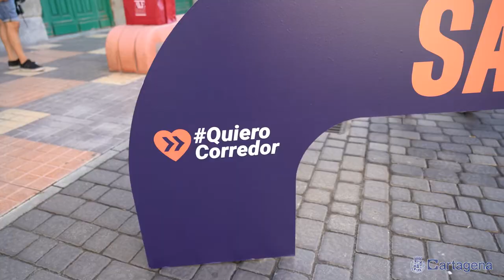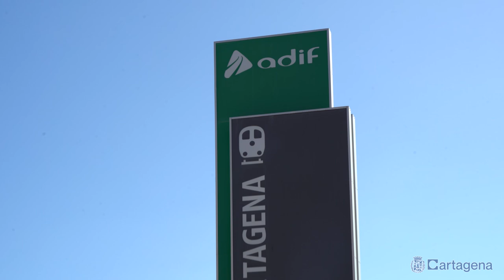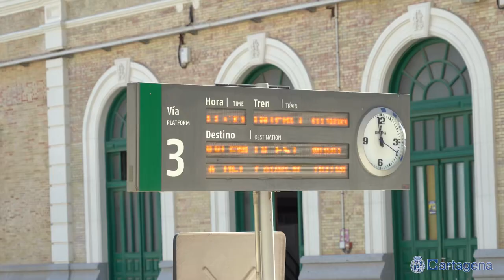La alcaldesa pedirá en el Consejo de Administración Cartagena Alta Velocidad asegurar fondos ...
La participación del Ayuntamiento en los gastos de la Alta Velocidad ferroviaria de Cartagena es “desproporcionada e injusta”, por lo que la alcaldesa, Noelia Arroyo, solicitará al secretario de Estado de Transporte reducir la contribución municipal en los costes y asegurar que el proyecto mantenga la financiación europea. Arroyo también pedirá acelerar todos los procedimientos de contratación de obras, esenciales para evitar la pérdida de fondos.

Estas demandas se presentarán en la reunión de la Sociedad Cartagena Alta Velocidad prevista para la próxima semana, según ha adelantado esta mañana durante el acto reivindicativo organizado por el Movimiento Quiero Corredor, y la Asociación Valenciana de Empresarios, al que se han sumado autoridades locales y representantes del tejido empresarial cartagenero.

Lo que más preocupa a Arroyo y su equipo es que estos retrasos ponen en riesgo la financiación europea. “La falta de agilidad en las decisiones puede provocar que Cartagena se quede fuera de los fondos europeos, lo que sería un golpe muy duro para nuestras finanzas. Ya hemos perdido 18 meses cruciales, y si no se agilizan las obras, la ciudad tendrá que asumir unos costes que no puede permitirse”, ha advertido.

Cartagena no está dispuesta a cargar con un 25% de los costes iniciales establecidos en el convenio, algo que Arroyo considera “injusto y discriminatorio”. Además, ha subrayado que no es aceptable que la ciudad, tras años de espera, acabe pagando más por una obra que debería haberse ejecutado mucho antes. “No podemos permitir que la falta de agilidad administrativa condene a Cartagena a quedarse atrás en las inversiones, y mucho menos a tener que asumir mayores costes”, ha añadido.

El movimiento Quiero Corredor ya realizó una acción reivindicativa en Cartagena este pasado enero, pero desde entonces no ha habido avances significativos en las obras. Actualmente, solo el tramo entre Riquelme y Torre-Pacheco está en construcción. El proyecto del tramo de Torre Pacheco a Cartagena ha sido licitado, pero el “baipás de Beniel” ha retrocedido y sigue paralizada la integración ferroviaria en Cartagena. Además, continúa el silencio del Ministerio sobre la variante de mercancías hacia el puerto y la ZAL de Los Camachos.

Arroyo ha expresado su frustración: “Entendemos que obras de esta magnitud requieren tiempos largos, pero lo que no comprendemos son los retrasos injustificados en la toma de decisiones, que dependen exclusivamente de la voluntad política”. Ha recordado que, desde marzo del año pasado, tanto la Comunidad Autónoma como el Ayuntamiento están listos para ejecutar los préstamos necesarios para financiar la integración de la alta velocidad en la ciudad, sin que haya avances por parte del Gobierno central.

Finalmente, la alcaldesa ha agradecido la implicación del Movimiento Quiero Corredor en la organización de dos actos en Cartagena este año, destacando que su apoyo refleja la importancia que tiene la conexión ferroviaria de Cartagena para el desarrollo económico del arco mediterráneo y de toda España.